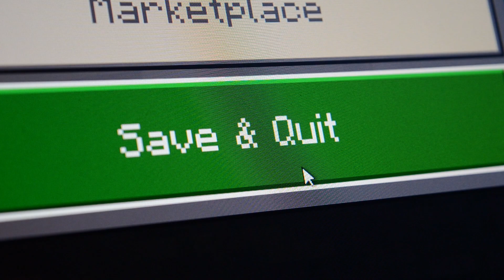My Tribute to Minecraft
My entire Minecraft experience in a one minute video (there was a ton more but I tried)

laptop -
EVOO  LP-6 gaming laptop